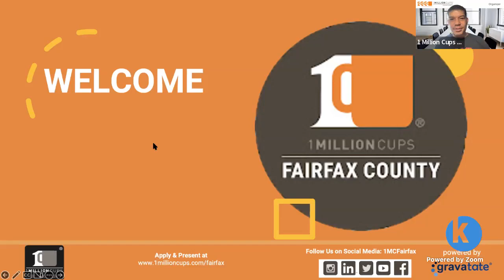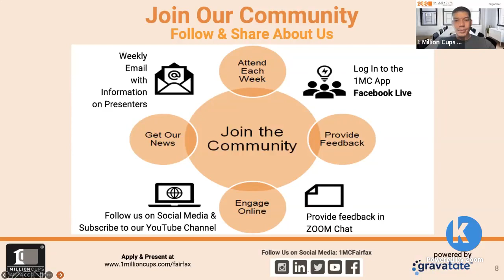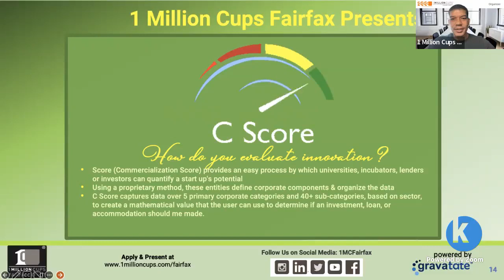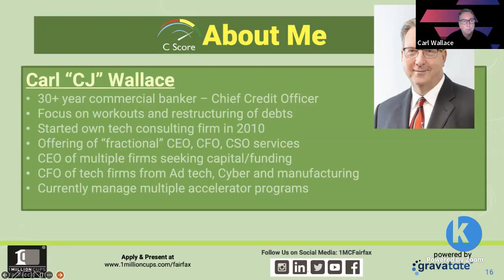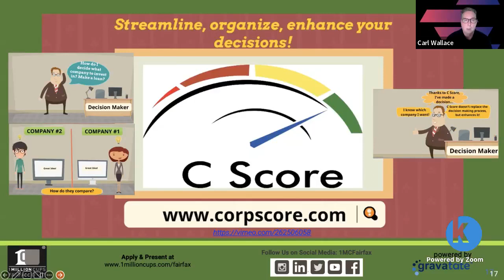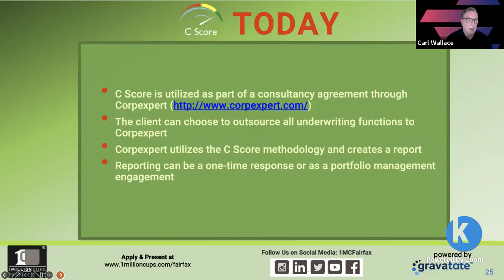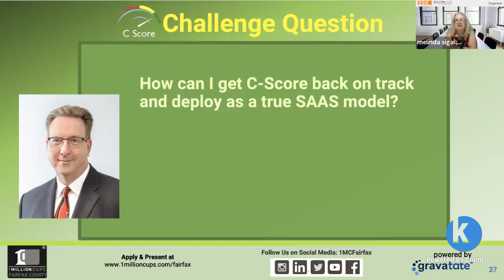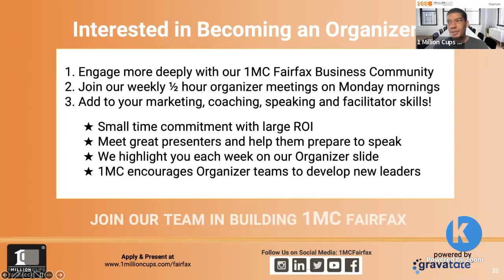CScore | Carl Wallace | 1MillionCups Fairfax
C Score (Commercialization Score) is a web based software that defines corporate components based on the TRL process utilized by the Federal Government. It provides an easy method to define a start up's potential and organize an applicants data.